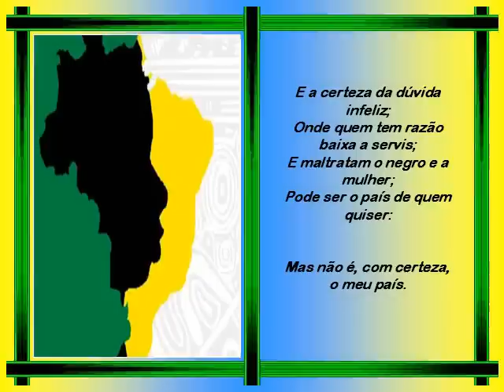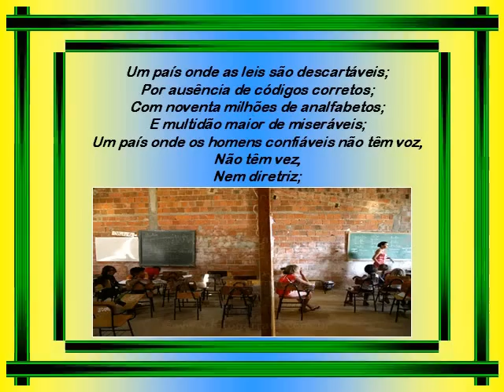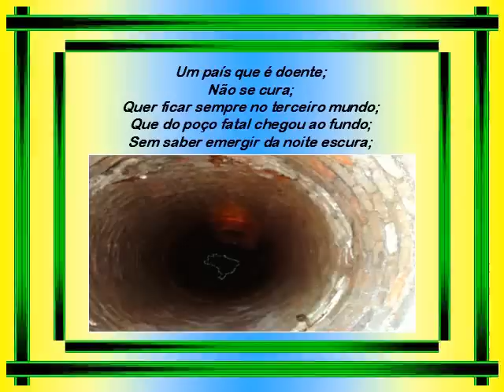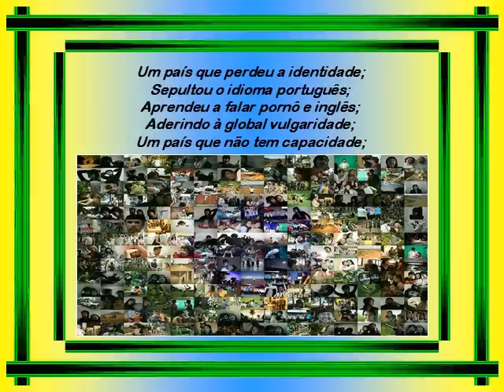O meu país - Por João de Almeida Neto - by Gina Rocha